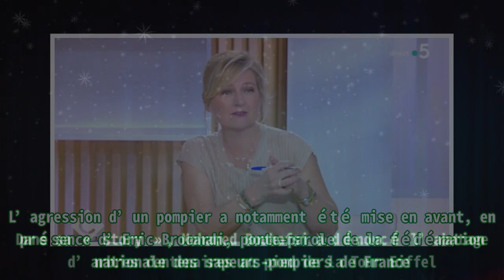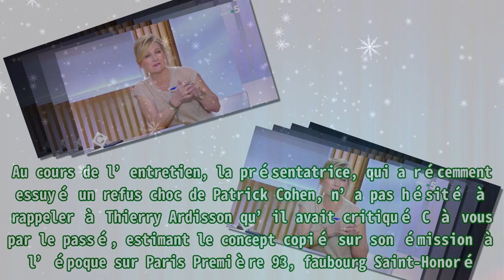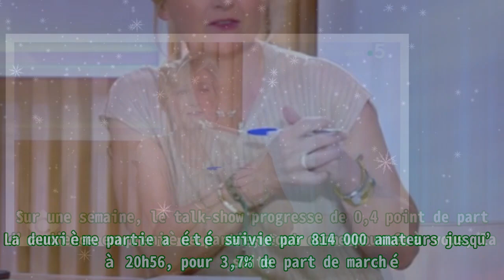C à vous : Anne-Elisabeth Lemoine attaque un invité en direct, Patrick Cohen remplacé sur France 5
,c'est à vous,juan branco,daniel cohen,tour de france,anne-elisabeth lemoine

C à vous : Anne-Elisabeth Lemoine attaque un invité en direct, Patrick Cohen remplacé sur France 5 |Invicta Men's Pro Diver Stainless Steel Quartz Watch . Please help me with an order to maintain the system, thanks a lot.| Anne-Elisabeth Lemoine a pris les commandes d’un nouveau numéro de C à vous ce lundi 2 mai 2022 sur France 5. Les téléspectateurs ont pu découvrir à cette occasion que Patrick Cohen était remplacé par Jean-Baptiste Marteau, le joker des journaux télévisés de France 2. Le journaliste a consacré son édito aux manifestations du 1er mai. L’agression d’un pompier a notamment été mise en avant, en présence d’Eric Brocardi, porte-parole de la fédération nationale des sapeurs-pompiers de France. Dans sa « story », Mohamed Bouhafsi a dénoncé l’abatage d’arbres centenaires au pied de la Tour Eiffel. Le talk-show a ensuite tenu à rendre hommage à Régine, en présence notamment de Pierre Palmade. En deuxième partie, Anne-Elisabeth Lemoine a reçu Thierry Ardisson pour la promotion de L’Hôtel du temps sur France 3. Il a révélé le prix de l’émission, à savoir 600 000 euros le numéro, deux fois moins cher qu’une fiction en prime time sur la chaîne publique selon l’animateur. Au cours de l’entretien, la présentatrice, qui a récemment essuyé un refus choc de Patrick Cohen, n’a pas hésité à rappeler à Thierry Ardisson qu’il avait critiqué C à vous par le passé, estimant le concept copié sur son émission à l’époque sur Paris Première 93, faubourg Saint-Honoré. Cette attaque a créé un léger malaise sur le plateau. Le programme a été regardé par 1,25 million de Français entre 18h58 et 19h52, soit 7,5% du public âgé de 4 ans et plus. La deuxième partie a été suivie par 814 000 amateurs jusqu’à 20h56, pour 3,7% de part de marché. Sur une semaine, le talk-show progresse de 0,4 point de part d’audience en première partie, tout comme pour C à vous, la suite. C à vous est diffusé du lundi au vendredi à partir de 19 heures sur France 5.